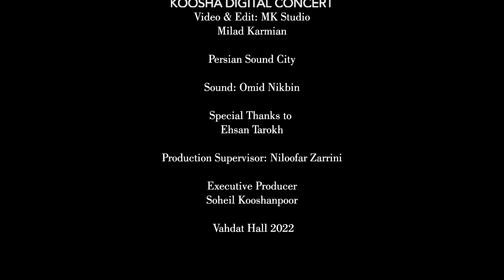Pavane Op.50 by Gabriel Faure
Koosha Digital Concert

Guitar: Mohammad Soltani
Clarinet: Sayuri Shafiee
Production supervisor
Niloofar zarrini
Executive producer
Soheil Kooshanpoor
Sound
Omid Nikbin

Studio
Persian sound city

Video:milad karimian
Mk Studio